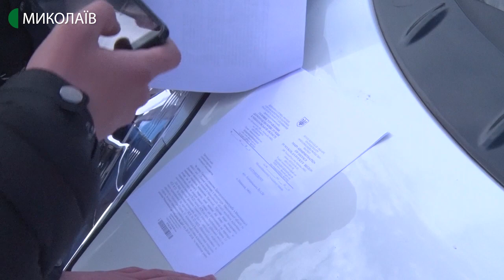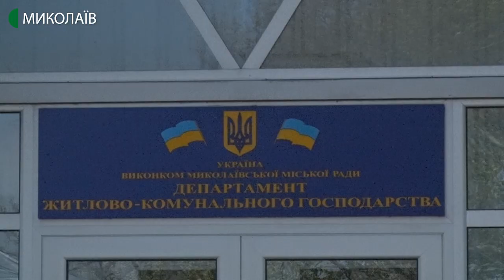Миколаївці вийшли на протест проти зливу нечистот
Мітинг у масках, із плакатами та з автомобільними гудками влаштували біля каналізаційної насосної станції жителі мікрорайону Тернівка. Люди скаржилися на сморід від станції, який утворюється під час зливання нечистот з асенізаторських машин до центральної каналізації.

Автор - Олександр Гордієнко, оператор - Ігор Чорний.